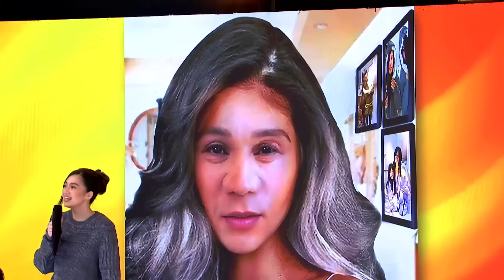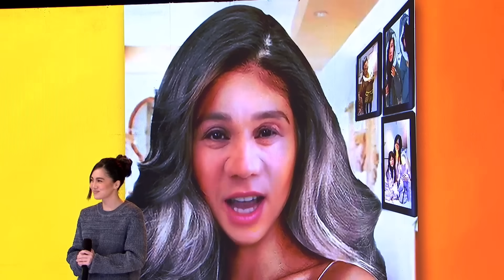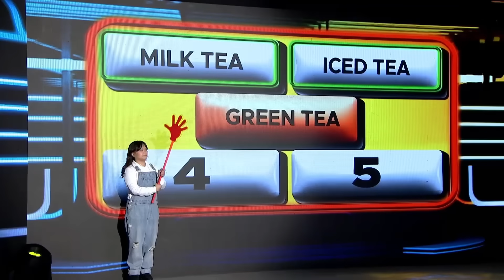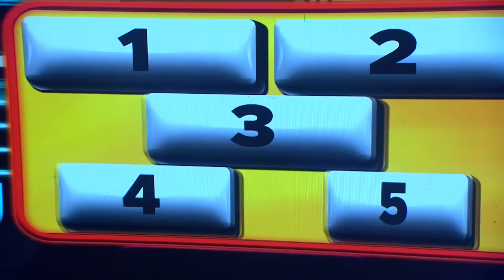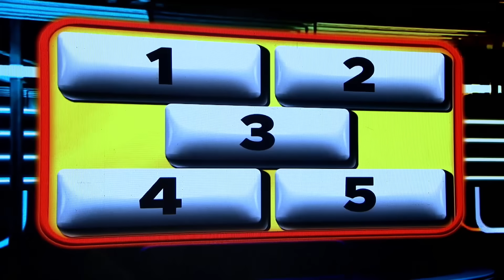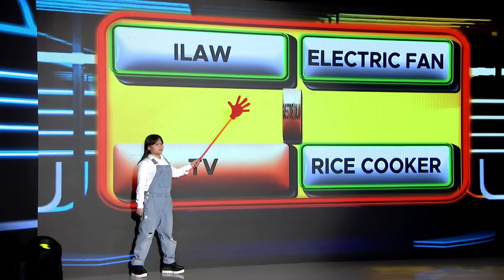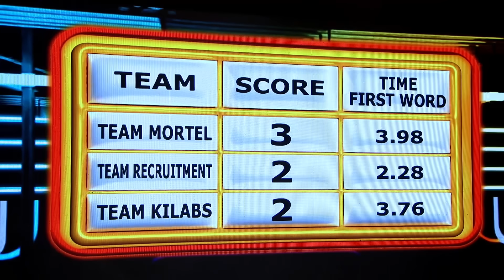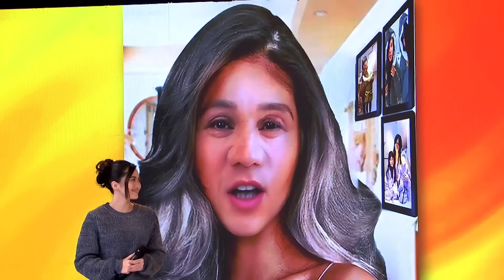Apir tayo, sumakit ang ulo ko sa GIMME 5! 🤣 | E.A.T. | Nov. 06, 2023